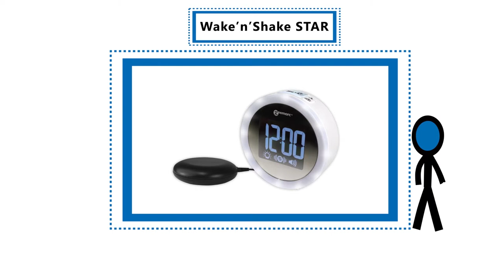Wake'n'Shake STAR - Alarm clock with extra loud alarm and ring of led flashing lights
Geemarc Telecom Wake’n’Shake STAR quick presentation.